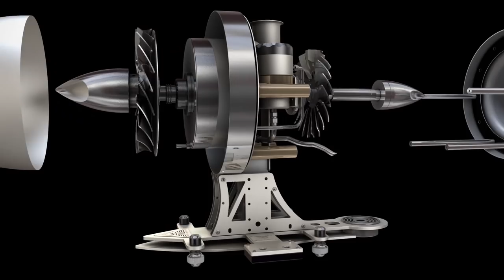Aviatore Veloce ® by Super Veloce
Aviatore Veloce ® by Paolo Mastrogiuseppe

High Pressure Brewing System for Tea Leaves and Coffee Grinds, manufactured from authentic aerospace alloys. Created as a tribute to Aerospace Design engineers, Aviation teams and Turbojet enthusiasts.